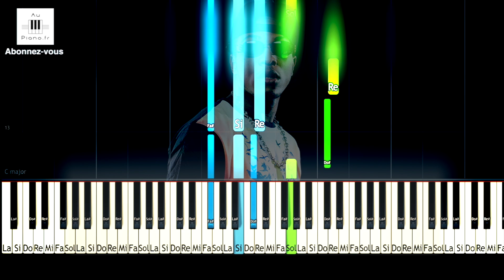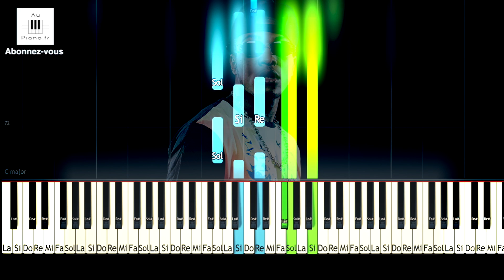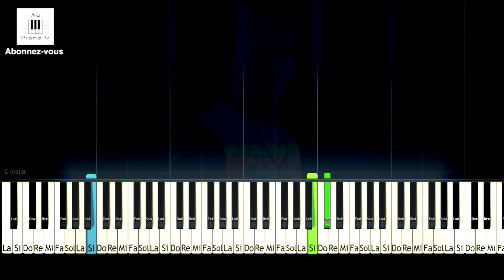Niska Bandit Chef Dark Piano Instrumental Synthesia (Au Piano.fr)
Dark Piano instru de Niska Bandit Chef ft. Madrane. (Rap piano type beat Instrumental Synthesia. Tutorial par Au piano.fr)